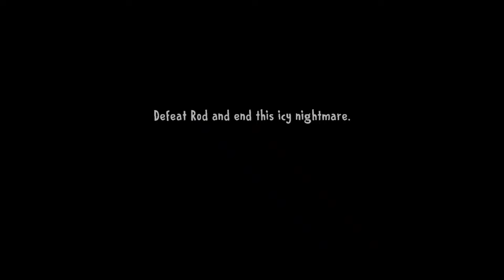lce Scream 8: Final Chapter Easy Mode True Ending| Full Gameplay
New update:
It's time to end this icy nightmare!
-Help J. and his friends one last time and discover the true ending of this story.
-Face Rod in a spectacular final battle!
-Experience the events that gave rise to Rod's traumatic past.
-Discover the map of the extraction room and overcome new puzzles and multiple mini-games.
-We've added a store for skins and decorative elements.
We hope you like it, thank you very much for playing!

Enjoy the new update and unlock the true ending of the game by exploring the mysterious extraction room where you will reveal the last secrets of the factory, discover the events the past that led Rod to become the evil ice cream man he is today and face him in a spectacular final battle.

★ Nueva tienda de personalización: Adapta tus aventuras con skins para personajes y armas y otros elementos decorativos.
★ Enfrentamiento con jefe final: Enfréntate a Rod en un combate final para derrotar al malvado heladero de una vez por todas.